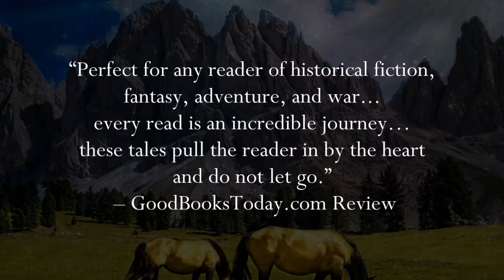Video Trailer for The Far Haven Treasury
This is a trailer for "The Far Haven Treasury" which includes the epic fantasy novel "Far Haven: A Quest for Certitude. A Fight for Justice." (Part III of the Windflower Saga trilogy) and 3 related novellas: "Albina," "Courage of Ansgar." and part of "Swords of Ansgar."